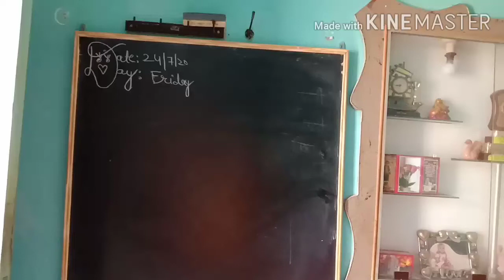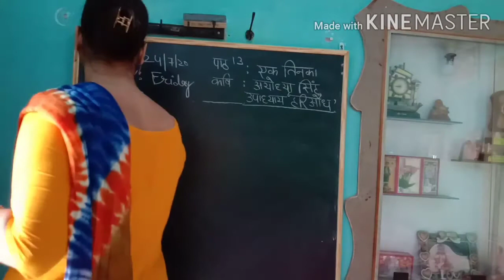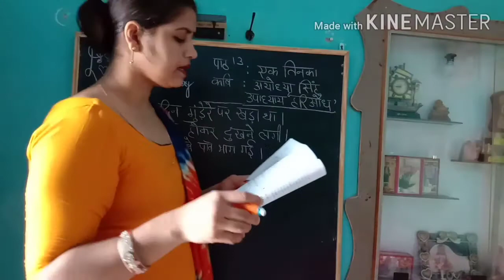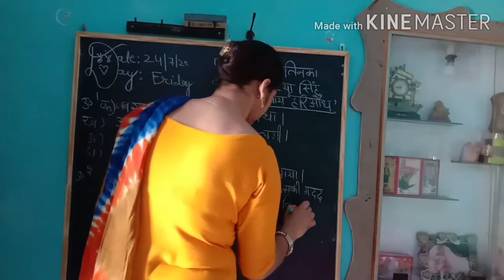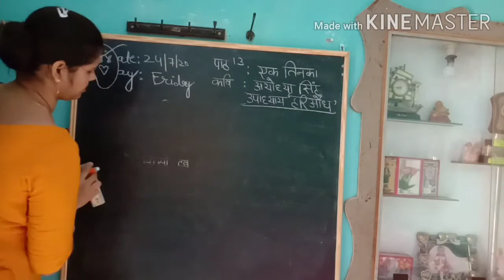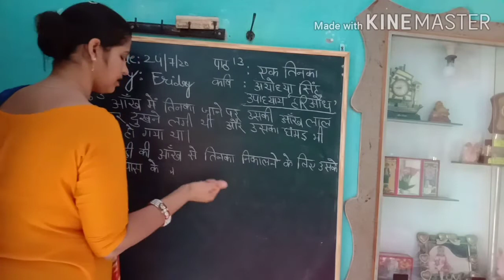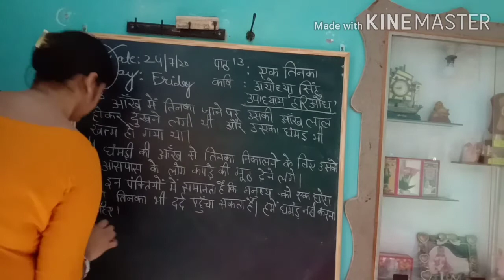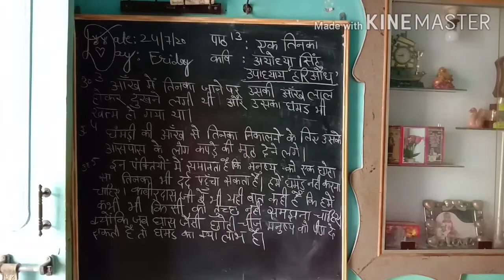Class 7,Hindi vasant ,Chapter 13 एक तिनका,Lecture 17,Part 2/Deepika